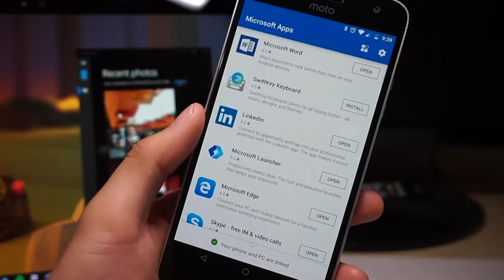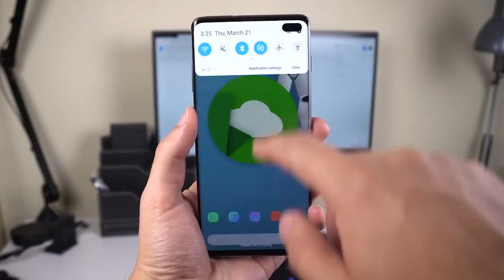Gestiona mensajes de móviles Android DUAL SIM desde Windows 10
❤️ Si quieres ver más videos como este dale “me gusta” y compártelo con tus amigos…

Ahora a la aplicación “Tu Teléfono” de Microsoft  te permite recibir notificaciones desde teléfonos con doble chip. Los terminales DUAL SIM son cada vez más habituales entre los usuarios.

Quienes cuenten con un teléfono con estas característica y una PC con Windows 10, gracias a esta actualización podrán recibir los avisos de llamadas y mensajes que reciban en ambas tarjetas SIM.

Independientemente del chip usado, podemos recibir, leer y responder a los mensajes que llegan al móvil desde la PC, así como recibir y administrar las notificaciones que llegan al teléfono.